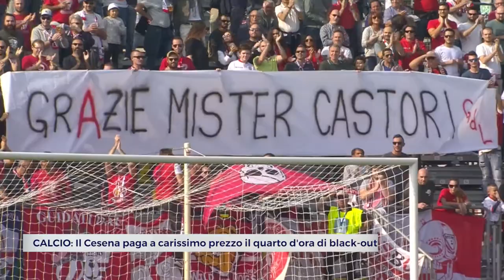CALCIO: Il Cesena paga a carissimo prezzo il quarto d'ora di black-out a Carpi | VIDEO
L'arte di compromettere un'intera partita in appena quindici minuti di gioco: il Cesena stecca completamente l'approccio alla gara di Carpi e finisce col pagare dazio con una sconfitta che restituisce ai bianconeri l'ultimo posto in solitaria. Al "Cabassi" Castori è accolto come un re, il Cesena invece è salutato con la combinazione Mbakogu-Verna-Nzola e Jelenic che permette agli emiliani di passare in vantaggio dopo appena due minuti di gioco. Tutti fermi nella difesa bianconera, come sulla conclusione alta di Mbakogu o sulla battuta secca di Jelenic con Agliardi a dire di no. Al 14', però, è ancora Mbakogu a seminare il terrore sulla sinistra: saltato Rigione, assist per Nzola che cicca la battuta, non così Jelenic che sigla la doppietta con un gol fotocopia del primo. La reazione del Cesena si sostanzia con la battuta di Konè su cui è in ritardo Jallow, con un tiro-cross del gambiano che tocca l'incrocio dei pali al 30' e con la verticalizzazione per Dalmonte al 53' ma Colombi dice di no. Una ripresa in cui il Carpi avrebbe la chance di chiudere i conti con il contropiede di Carletti, sprecone al punto giusto. Il Cesena invece va vicino al gol solo con un colpo di testa out di Moncini su cross di Vita alla mezz'ora. Si arriva così al 92' quando l'asse Vita-Moncini genera l'autorete di Brosco per il 2-1: troppo tardi, però, per un Cesena che non avrà più chance di pareggio e che se ne torna a casa da Carpi a mani vuote.